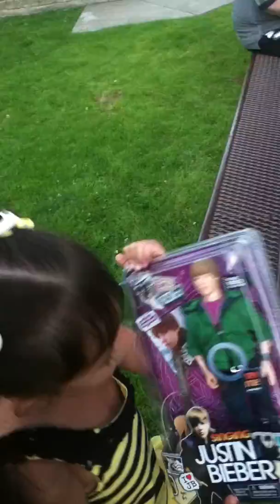Tiana's 5th birthday!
Tiana is 5 now!!